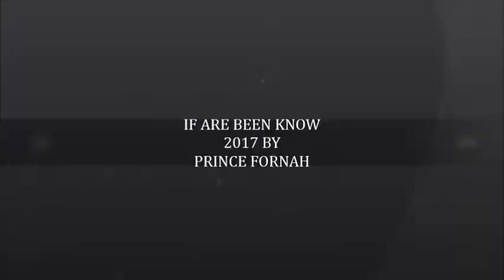IF ARE BEEN KNOW BY PRINCE FORNAH 2017